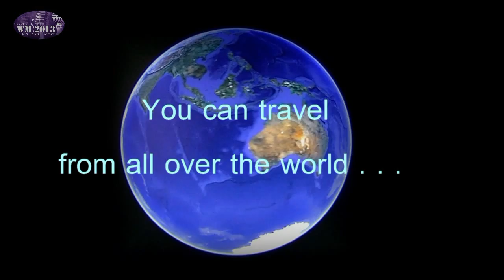Promo-Clip zur Rock´n´Roll WM 2013 und Boogie-Woogie World Masters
Ein Werbe-Clip zur WRRC Rock´n´Roll Weltmeisterschaft und zum Boogie-Woogie
World-Masters am 09.November 2013 in Winterthur / Schweiz.
Organisiert wird diese Veranstaltung durch den RRC DAMO in Winterthur.
Kommen Sie nach Winterthur und schauen Sie sich die unglaublichen Tanzpaare an.

This is the promotional clip for the WRRC Rock´n´Roll World Championship and
Boogie-Woogie World-Masters on 09.November 2013 in Winterthur / Switzerland.
The organizer is the RRC DAMO Winterthur.
Come to Winterthur and look at the amazing couples !